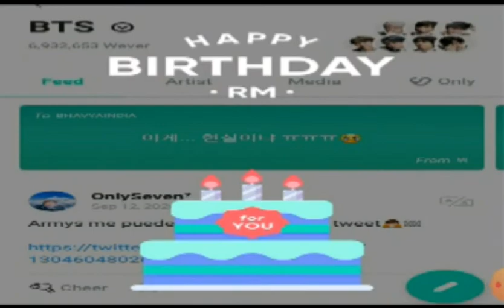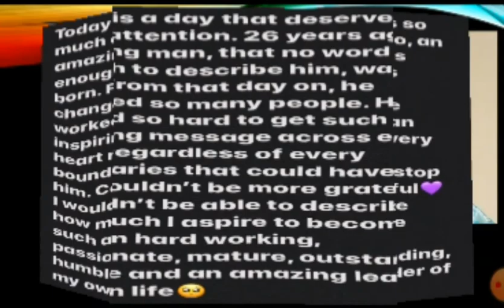HAPPY BIRTHDAY RM . TRIBUTE FT. BEST OF ME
Happy birthday to the best leader
Purple you💜